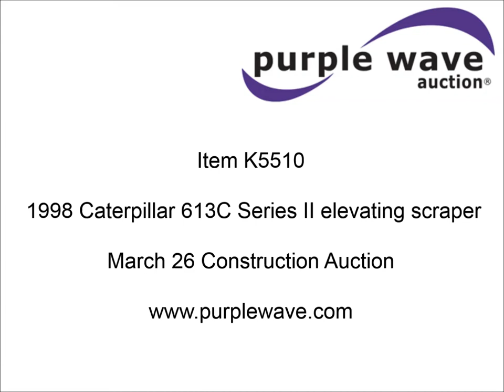1998 Caterpillar 613C Series II elevating scraper for sale | sold at auction March 26, 2015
1998 Caterpillar 613C Series II elevating scraper
3,627 hours on meter
Caterpillar 3116 turbo diesel engine
175 HP
Powershift transmission
6F-1R gears
Locking differential
EROPS
Heat
Air suspension seat
Front windshield wiper
96"W scraper
23.5R25 tires
32,426 lbs. base operating weight
Door glass cracked
Rear cab glass missing
Serial 8LJ01657

It was located in Fort Dodge, IA, and we sold it to the highest bidder for $38,500.